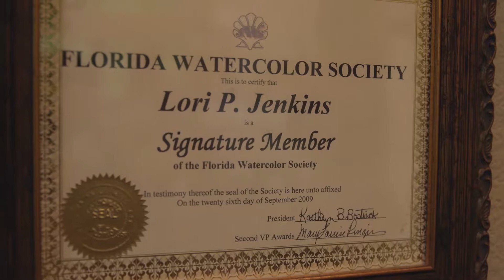Space Coast Culture | Lori Pitten Jenkins | Watercolorist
Lori Jenkins never imagined that she would make a career out of her passion for painting. Although she was an art major, Lori spent her post-grad days working for her family’s business and raising a family.

Her interest in art resurfaced after falling in love with painting using transparent watercolors after taking an art class at a museum. With encouragement from her art teacher, Lori entered her paintings in a local art show and won.

Lori draws inspiration and mentorship from the various Space Coast artists she works with. “The Space Coast area is flooded with amazing artists,” Lori said. “We nurture and feed off each other.”